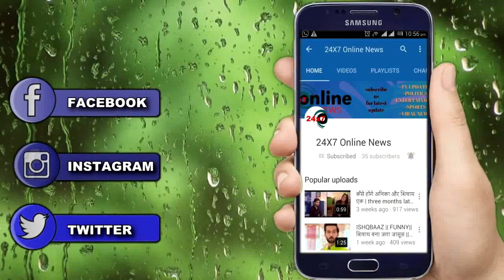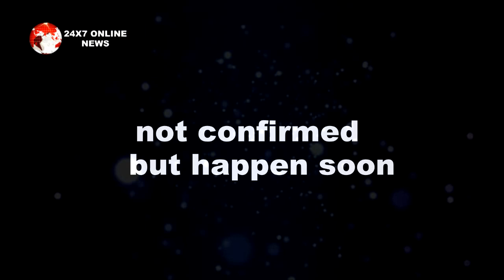KASAUTII ZINDAGI KI || 28 FEB || ANURAG और KOMOLIKA की शादी बीच में ही रोक देगी MOHINI